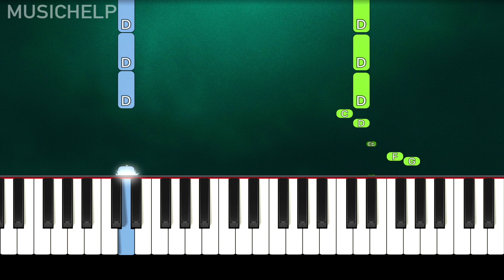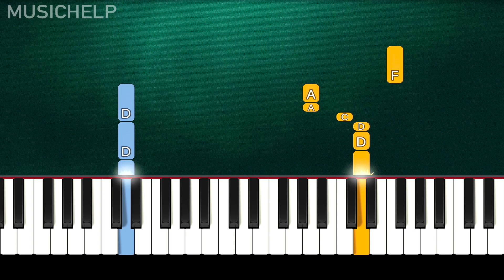Tyga - Ayy Macarena (Piano Tutorial Easy) By MUSICHELP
➡ Learn How To Play "Tyga - Ayy Macarena" (Piano Tutorial | Piano Cover)

🔎 SOCIAL 🔎